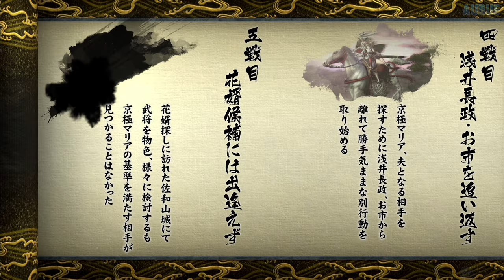Sengoku BASARA 4 Sumeragi - Kyōgoku Maria Drama Route Playthrough [PS4 Pro]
Sengoku BASARA 4 Sumeragi (戦国BASARA4皇) - Kyōgoku Maria (京極マリア)
Drama Route Playthrough [PS4 Pro/PlayStation 4 Pro]

GAME INFO
Name: Sengoku BASARA 4 Sumeragi (戦国BASARA4皇)
Developer: Capcom
Publisher: Capcom
Platforms: PlayStation 3, PlayStation 4
Release Date: July 23, 2015